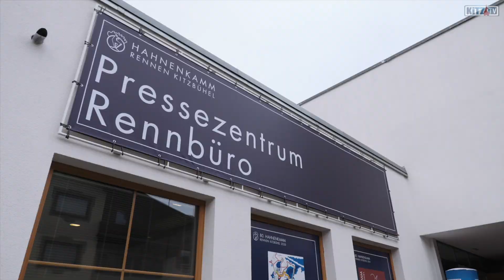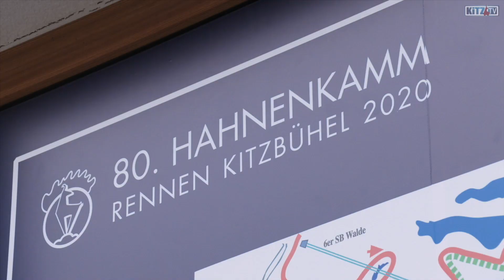80. Hahnenkammrennen 2020 - Medienrummel und Fanzone-Fun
Mit 86.000 Fans hatten es die 80. Hahnenkammrennen auch heuer wieder in sich! Riesen Interesse bei Medien und Zuschauern, viel Spaß in der Fanzone.